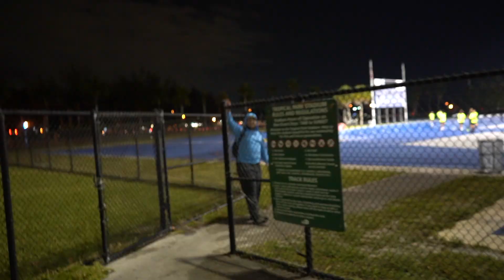WE CAN'T BE STOPPED! (BEST FLAG FOOTBALL TEAM IN THE NATION)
We pulled up to a flag football league in Miami, and shut it down!